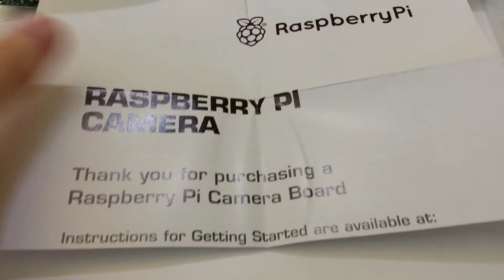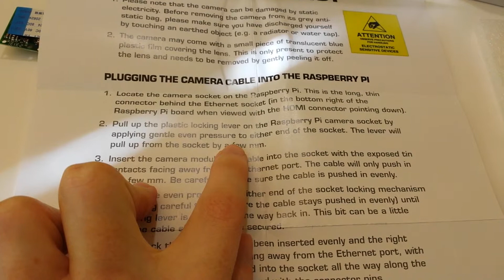Raspberry Pi 5MP Camera Unboxing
Unboxing the 5MP camera board from Raspberry Pi, a great home security feature for your diy home automation system.